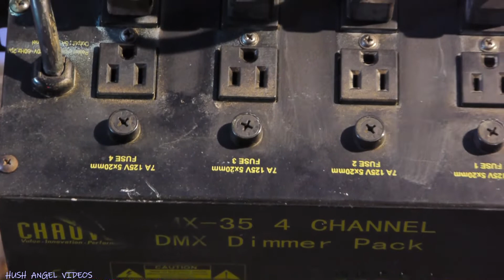Chauvet DMX 35 DMX Dimmer Pack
Chauvet DMX 35 DMX 4 Channel Dimmer Pack,
Chauvet 4 Channel Dimmer Pack,
DMX-35,
Chauvet DMX 35,
DMX Dimmer Pack,
Chauvet,